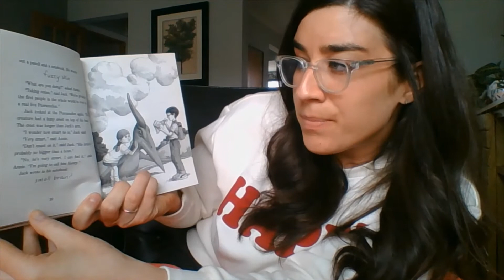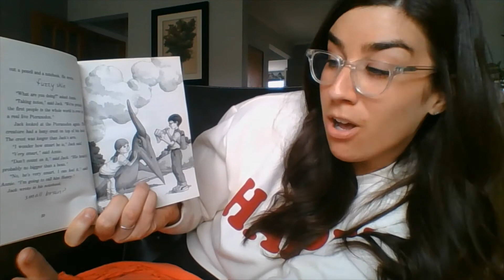Chapter 4 - Dinosaurs Before Dark